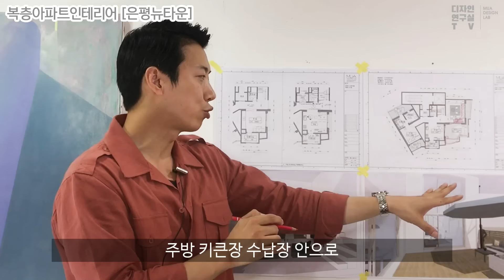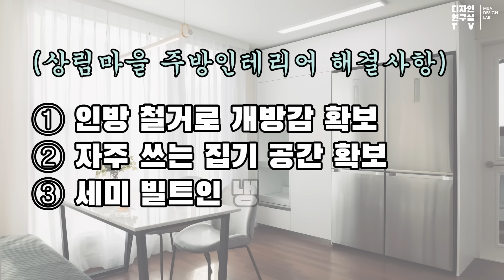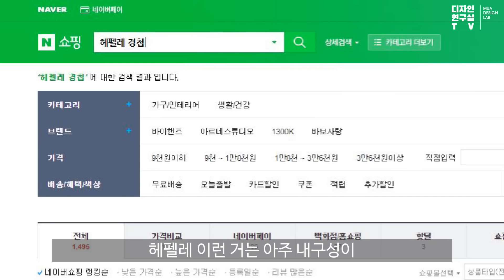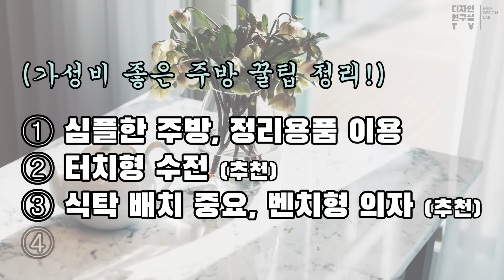주방인테리어, 가성비 갑! 주방 만드는 꿀팁 4가지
예쁘고 깔끔한 주방은 많은 주부님들의 로망일 텐데요~ 심플하면서도 가성비 좋게 만들 수 있는 주방인테리어 노하우를 알려드려요^^

※ 가성비 좋은 주방 꿀팁 정리
① 심플한 주방 구성, 주방정리용품 이용
② 터치형수전 (추천)
③ 식탁배치 중요, 벤치형의자 (추천)
④ 선반으로 펜트리 공간 마련

☞  영상에 나왔던 무아공간 Project! (은평뉴타운 복층아파트)

감사합니다 :)
많은 분들의 사랑과 관심으로 '무아'가 나날히 성장하고 있습니다. 신사업 확장과 브랜드의 통일성을 위해 건축/인테리어 사업부 명칭을 '무아디자인랩'에서 '무아공간'으로 변경하게 되었습니다. 앞으로 더욱 더 다양하고 신박한 영상으로 찾아뵙겠습니다! (2020년 2월 21일, 오소장)

* 최초 문의는 온라인으로만 진행합니다. (홈페이지 → 상담신청서 click!)

무아공간은 공간심리학을 바탕으로 한 '주거디자인'과 빅데이터와 예술장치를 이용한 '상업디자인'을 전문으로 하는 회사입니다. '건축설계, 공공디자인, 주거/상공간 컨설팅 및 디자인, 전시디자인' 등 다양한 프로젝트를 수행합니다. (2018년 디자인전문기업)